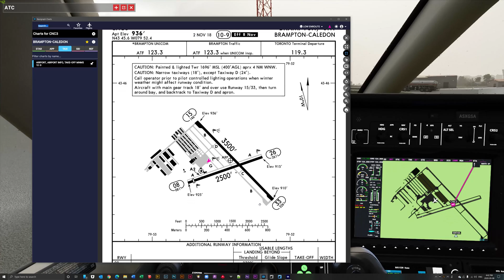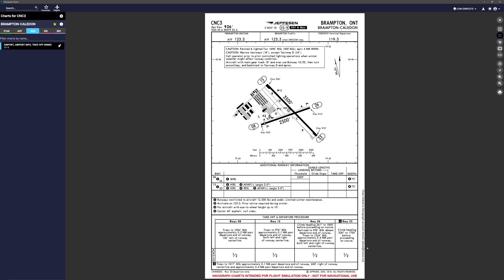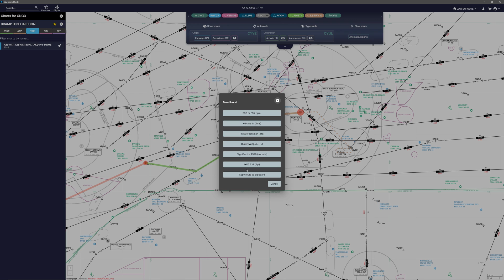101 Navigraph Tutorial and MSFS 2020 Basics - What is Navigraph, How to use it and why you want it!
What is Navigraph and Why Should you Use it? I try to answer those questions and more in the beginning of a small series of Navigraph Tutorial How To videos where I will help you understand and use both Navigraph, its charts and plates and understand these procedures to help you to enjoy Navigraph and Microsoft Flight Simulator 2020

0:00 - Introduction
1:03 - What is Navigraph and Jeppesen Charts?
3:10 - Biggest Reason to purchase Navigraph
4:28 - Third-Party Announcements regarding Navigraph
5:26 - Navigraph Basics
6:18 - Viewing Airports in Navigraph
7:18 - Viewing Airports published Jeppesen Charts
8:19 - Planning a Route Basic Example - Create New Flight
9:25 - Autoroute along Low Enroute airways
9:48 - SID Departure Jeppesen Charts and Overview
11:45 - STAR Arrival Jeppesen Charts and Overview
12:30 - APR Approach Jeppesen Charts
13:31 - Jeppesen Chart Overlays
14:04 - Moving Maps Connect to MS FS 2020 Taxi